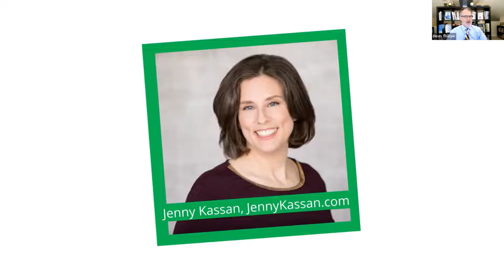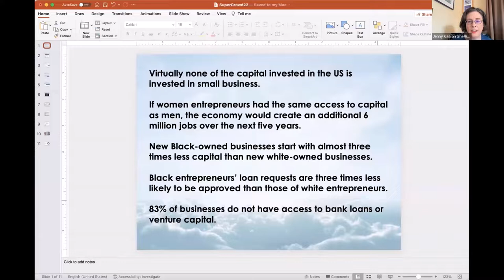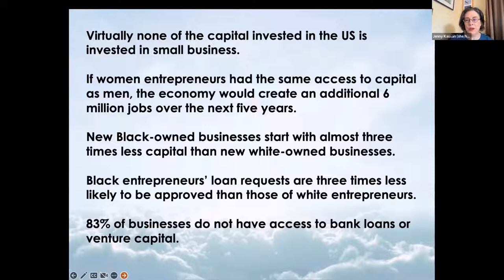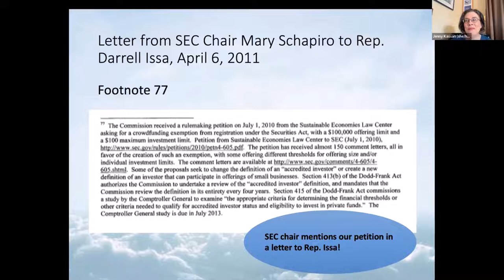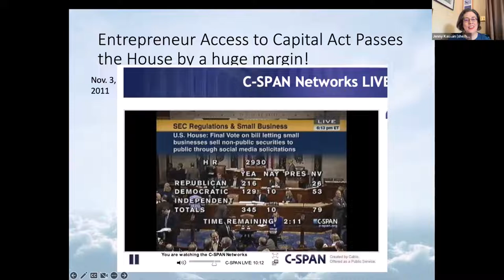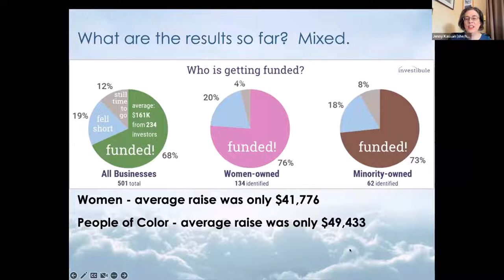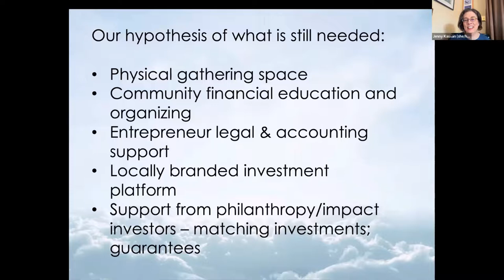The evolution of investment crowdfunding and where we go from here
In this video, Jenny Kassan shares her presentation from the SuperCrowd22 Conference. Throughout her presentation, she shares:

- The history of Investment Crowdfunding before 2016 and her role in legalizing federal crowdfunding
- Metrics discussing how Regulation Crowdfunding is working for women and minority-owned businesses
- How the crisis of access to capital for small businesses is negatively affecting our country
- The misallocation of the USA's investment capital
- Why more women-owned companies aren’t raising under Regulation A
- The issue with Regulation Crowdfunding focusing on VC-backable companies
- Action items that can help Regulation Crowdfunding work for small businesses

The Kassan Group empowers social entrepreneurs with transformational coaching, funding strategy, and legal counsel.